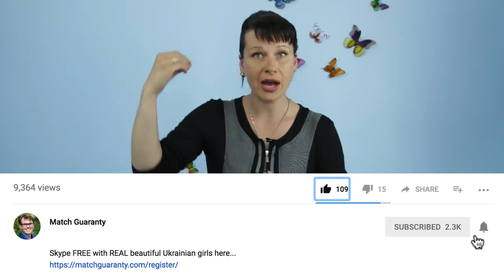Main Fears Of Beautiful Ukrainian Women In Marriage With Foreigner By Dating Coach Vita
Next Part:
How To Keep Your Beautiful Ukrainian Woman Satisfied After Marriage By Dating Coach Vita

You'll see:
1. Dr. Phil in a SHOCKING video about the mail order bride industry.
2. An American man being scammed for $10,000.
3. Full 14-part documentary series "Love Me or Love Me Not"
4. Raw and real interviews with 17 Ukrainian women that speak their mind openly and answer all your burning questions.
5. An interview with a Ukrainian policeman who talks about the Russian mobs roll in online dating businesses.

1. Statistics show women outnumber men by 10.5 million in Ukraine and Russia.
2. The US Citizenship and Immigration Services (USCIS) reports that “…marriages arranged through [mail order bride] services have a divorce rate of only 20% (based on USCIS data going back 17 years).”
3. The USCIS also reports that “… mail-order bride and the online dating industries result in 4,000 to 6,000 marriages between U.S. men and foreign brides each year.”
4. Yet the fact is only 5-7% of Ukraine and Russian ladies ever find a foreign husband.

TRANSLATION...